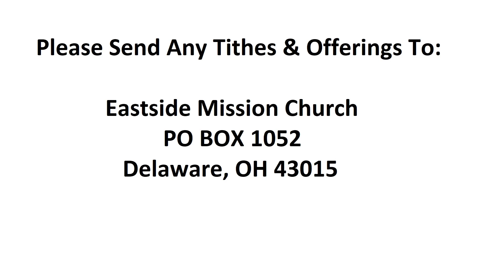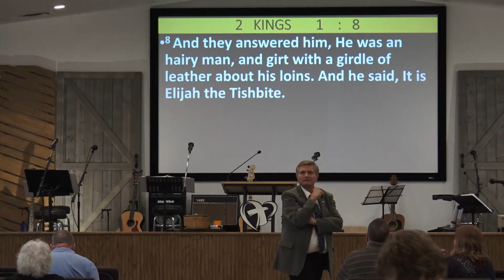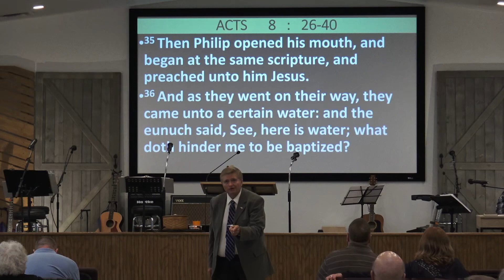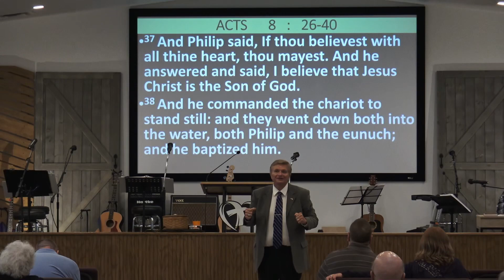06 04 23 Morning Service Ep 342 - God Said, “I Am Well Pleased”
0:00 Opening
0:13 Here I Am To Worship
3:08 Donation From Mary & Larry Elson
7:55 Hold My Crown Securely
13:00 I’m Not Ashamed
18:07 Goodness Of God
20:43 Lord I Need You
24:15 Sermon

Worship Leader: Sara Boggs

Sermon: Pastor Donnie Akers